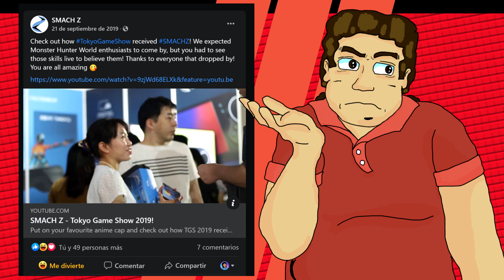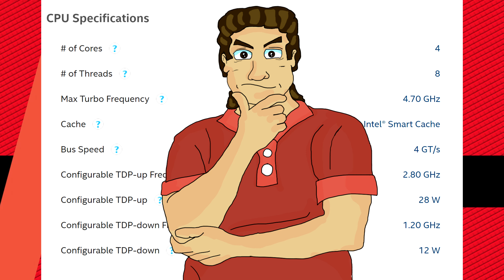GPD Win 3 - Ya es oficial y se filtraron los detalles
GPD presentó las primeras imágenes de la GPD Win 3, pero también se filtraron detalles clave de la siguiente generación de consolas portátiles con Windows 10.